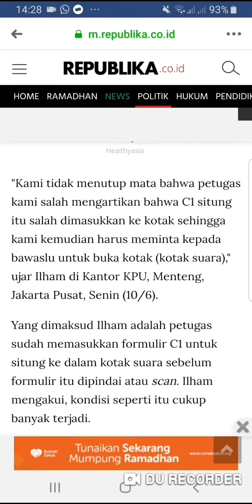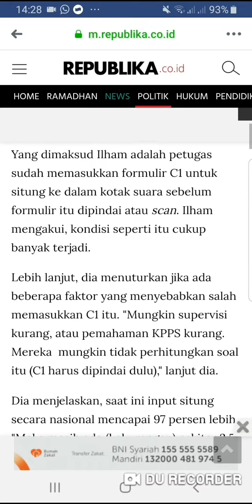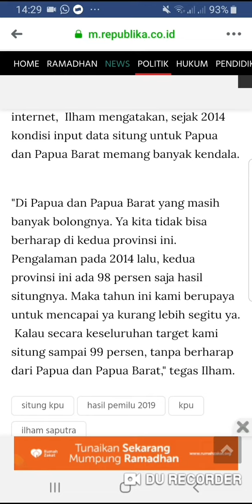Ternyata Hasil SITUNG belum 100% tapi sudah diumumkan oleh KPU - KPU akui ada kesalahan